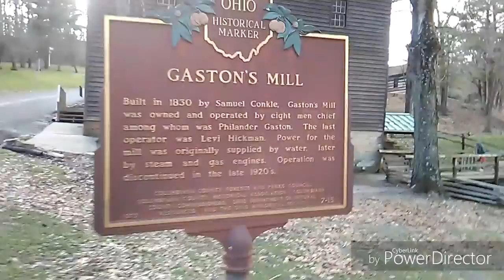Beaver Creek State Park Short Version